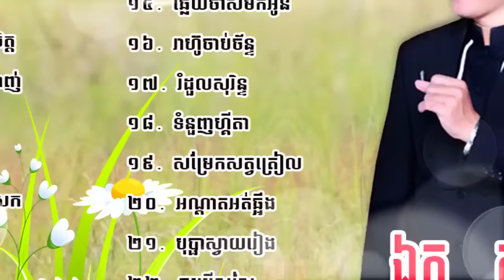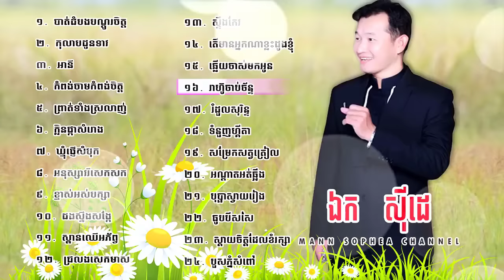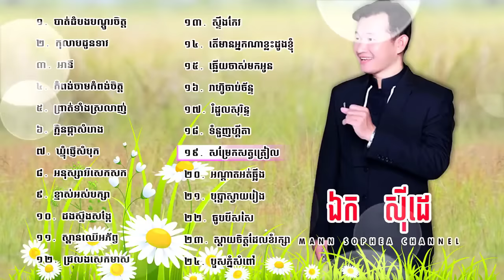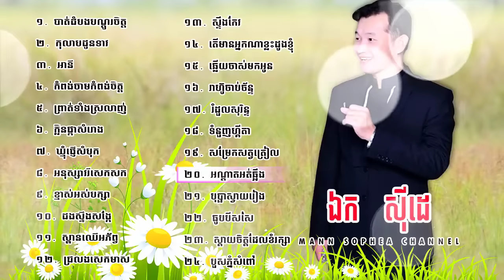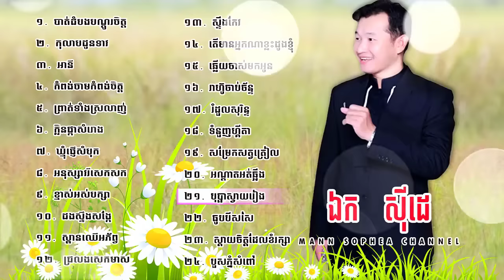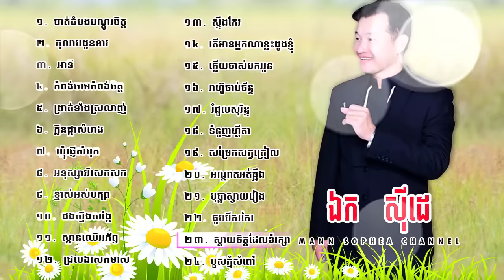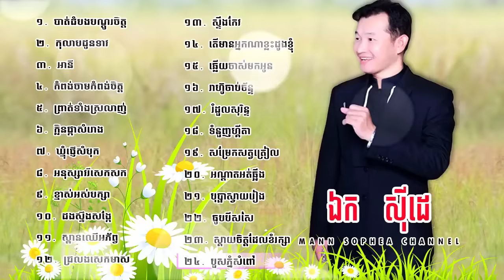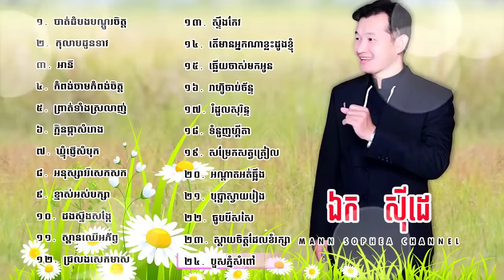បទល្បីៗ, ឯក ស៊ីដេ, បាត់ដំបងបណ្តូរចិត្ត, Ek Siday Old Song, Khmer Nonstop Collection